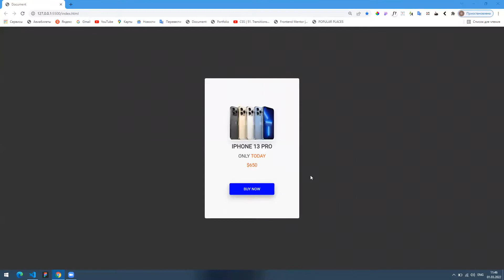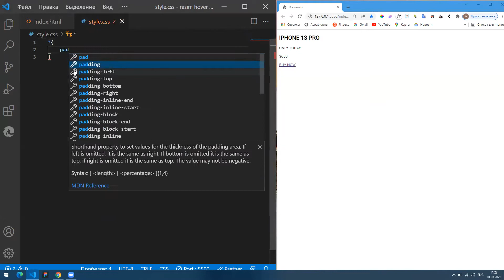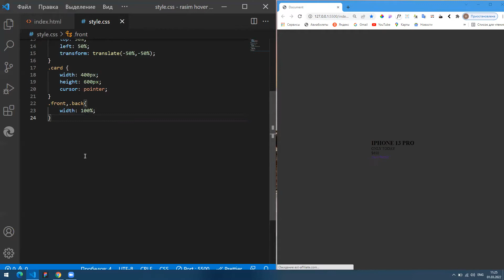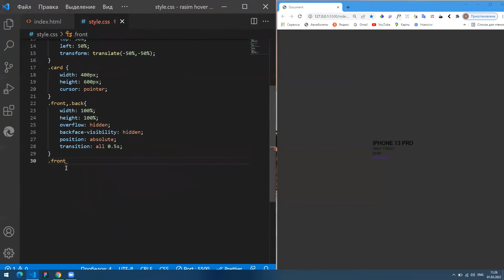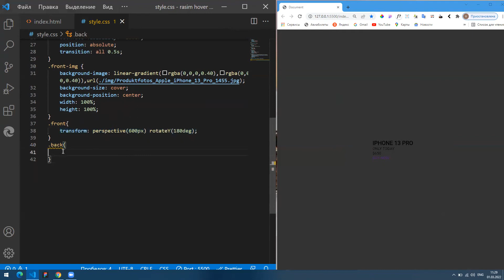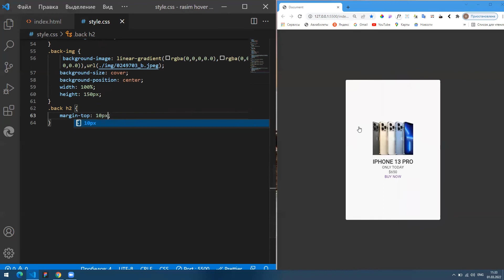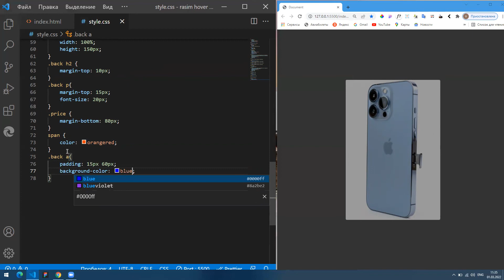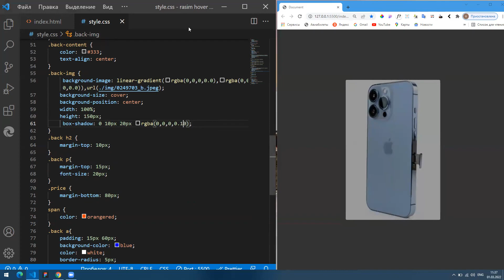LEARN 3D FLIP 5 MINUTES 3D Flip Card Effect On Hover Using Only HTML & CSS LEARN 3D FLIP 5 MINUTES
3D Flip Card Effect On Hover Using Only HTML & CSS

Ihow to build a website
html5 tutorial
css3 tutorial
website UI design tutorial
Coding Karunadu
Make website
create website
build website
how build a personal website
website design
website design using html and css. Free Source Code
Создайте флип-карту, используя только HTML и CSS3. Для этого требуется всего 5 основных блоков кода CSS. Флип-карты отлично экономят место для содержимого веб-сайта и могут значительно улучшить взаимодействие с пользователем в Интернете. Фрагмент кода для этого руководства находится в комментариях.